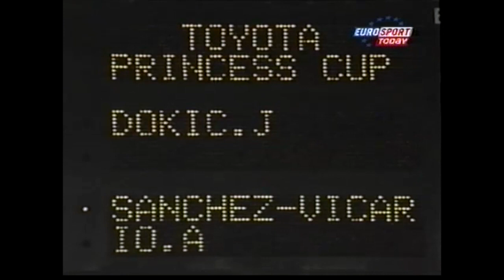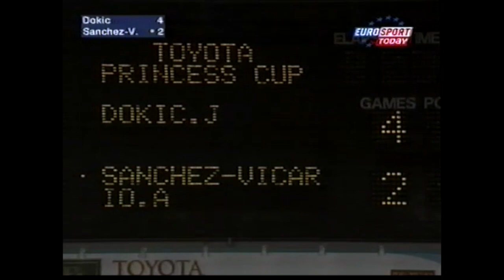Jelena Dokic wins Toyota Princess Cup Japan 2001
Jelena Dokic vs. Arantxa Sanchez Vicario 6-4 6-2
Date: September 17 - 23, 2001
Tier II
Surface: Outdoor Hardcourts

R1: (3) Dokic def. Bye
R2: (3) Dokic def. Lina Krasnoroutskaya 6-4 6-4
QF: (3) Dokic def. Melien Tu 6-2 6-2
SF: (3) Dokic def. (1) Kim Clijsters 7-5 6-4
F: (3) Dokic def. (5) Arantxa Sanchez-Vicario 6-4 6-2